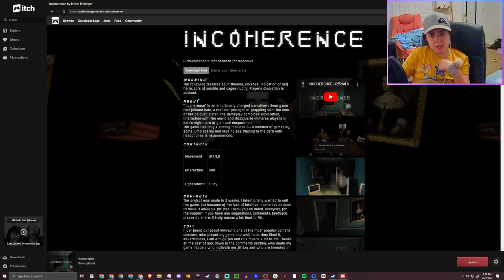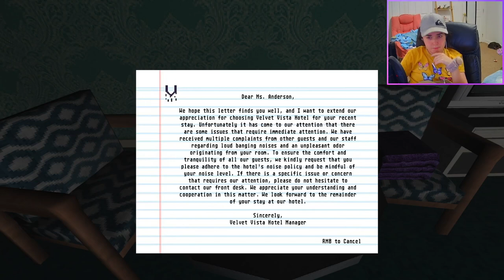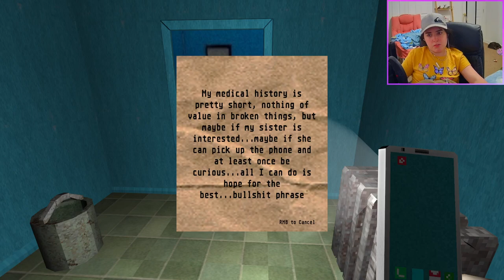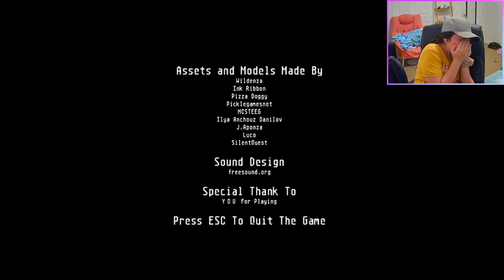My Sister Went Sicko Mode.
This game is pretty intense for those who are sensitive to dark topics.

The following features adult themes, violence, indication of self harm, acts of suicide and vague nudity. Player's discretion is advised.

"Incoherence" is an emotionally charged narrative-driven game that follows Kate, a resilient protagonist grappling with the loss of her beloved sister. The gameplay combines exploration, interaction with the world and dialogue to immerse players in Kate's nightmare of guilt and desperation.
The game has only 1 ending, includes 8-10 minutes of gameplay, some jump scares and loud noises. Playing in the dark with headphones is recommended.